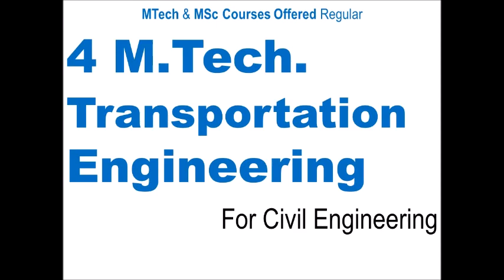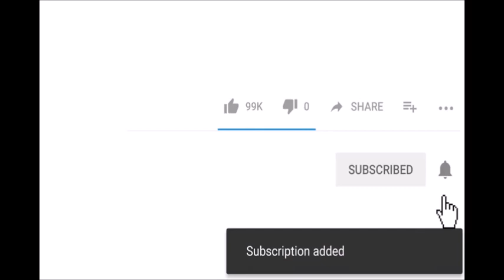M.Tech Part Time Courses in JNTU Hyderabad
JNTUH College of Engineering  (Autonomous) Kukatpally, Hyderabad.
Here is the list of MTech Part Time Branches offered by Jawaharlal Nehru Technological University Hyderabad Campus.